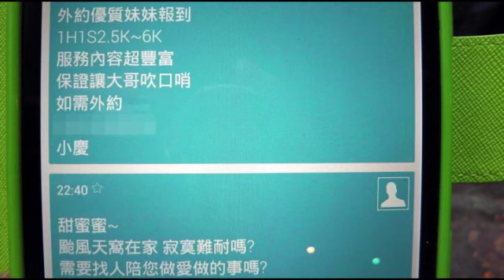Taiwanese student, tinanggihan ang 'pangit' na prostitute, ninakawan ng bugaw